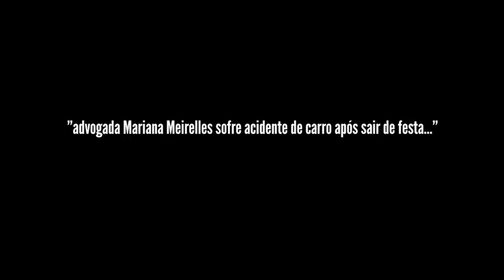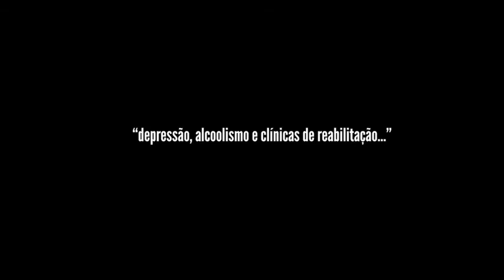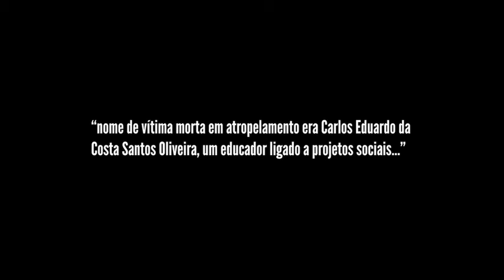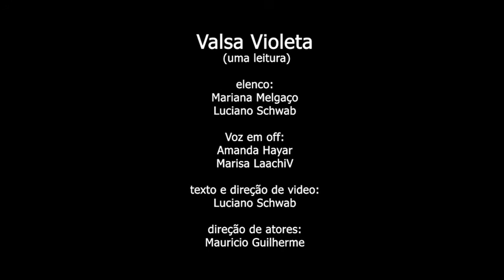"VALSA VIOLETA", de Luciano Schwab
Texto: Luciano Schwab
Elenco: Mariana Melgaço e Luciano Schwab
Direção de Atores: Mauricio Guilherme
Direção de Vídeo: Luciano Schwab
Voz em Off: Amanda Hayar e Marisa Laachiv